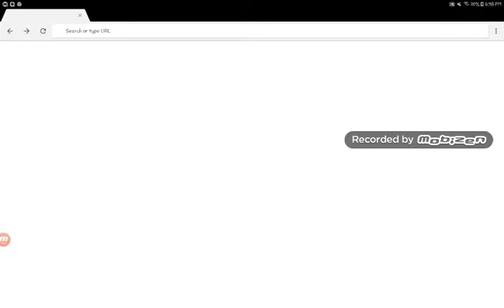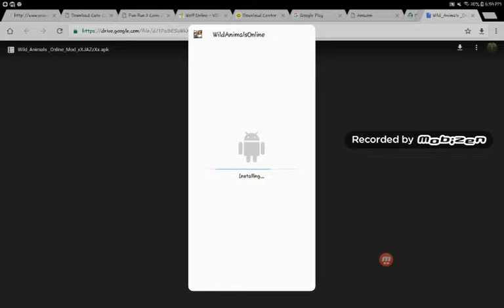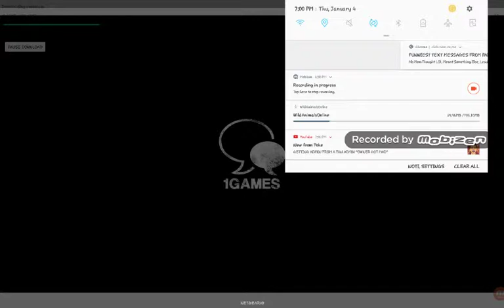3.21 Mod| Jaz Mod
This is not my mod XD here I go with another video..

No hacker hell
Free wings
All animals unlocked
Nothing is needed to pay for